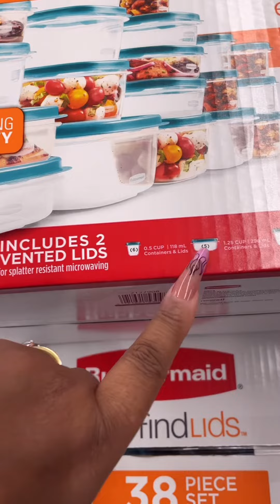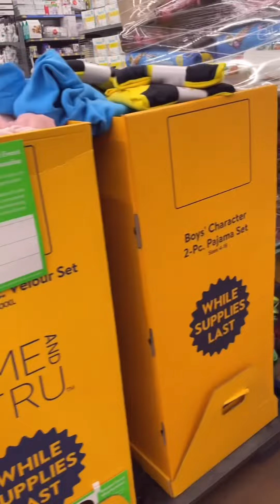GHETTO WALMART 🤯 SHOCKING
Welcome to the “Family” & thank  you being here ❤️ feel free to be yourself.

Theses are my ONLY platforms⬇️